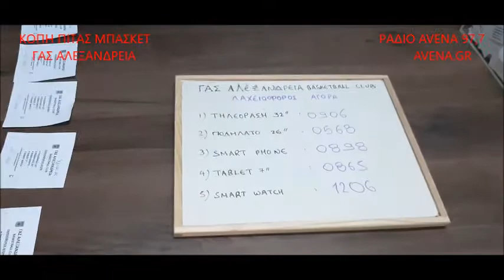ΚΛΗΡΩΣΗ ΛΑΧΕΙΩΝ ΜΠΑΣΚΕΤ ΓΑΣ ΑΛΕΞΑΝΔΡΕΙΑΣ 20-1-2020